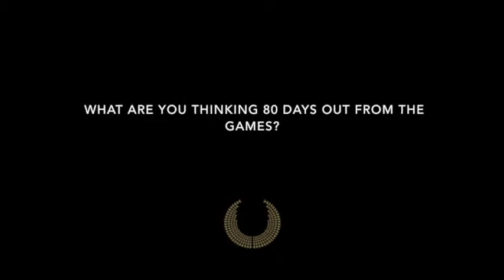776BC - Athlete in Focus - Q&A - Josh Booth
Chasing Gold. 80 days from taking the ultimate stage, Josh Booth shares his thoughts on the Aus Men's Four's final preparations.